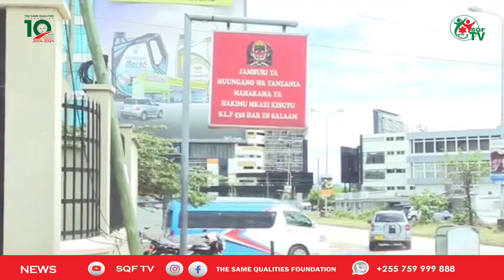VUTA NIKUVUTE KESI YA BONI NA MALISA YAPIGWA TENA TAREHE, ROSTAM AMWAGIA SIFA MKATABA DP WORLD DAR.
Kesi inayowakabili mwanaharakati na mtetezi wa haki za binadamu, Godilisten Malisa, pamoja na Mwenyekiti wa CHADEMA Kanda ya Pwani, Boniface Jacob, imeahirishwa hadi tarehe 21 Novemba